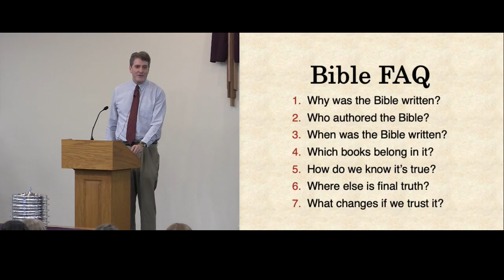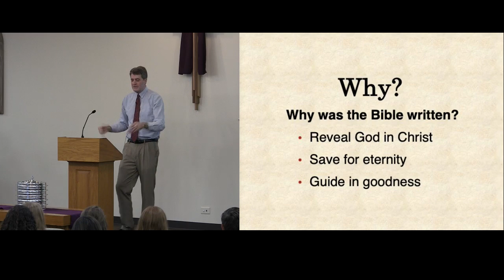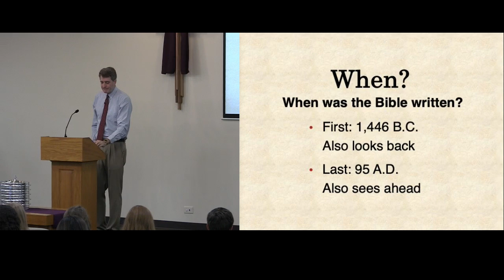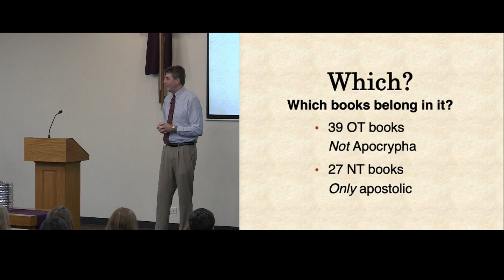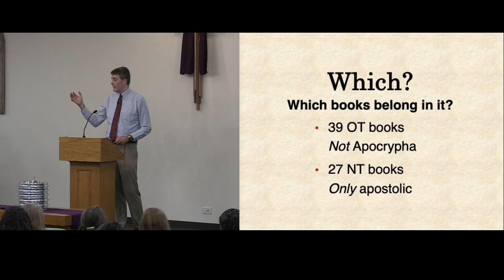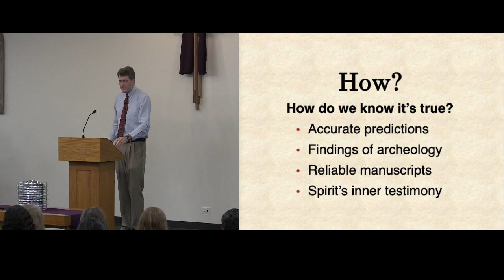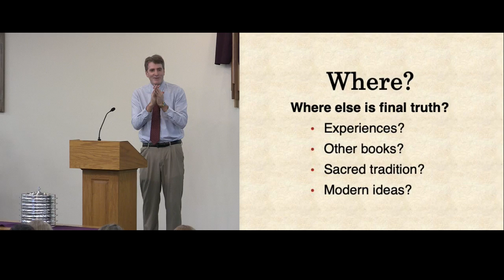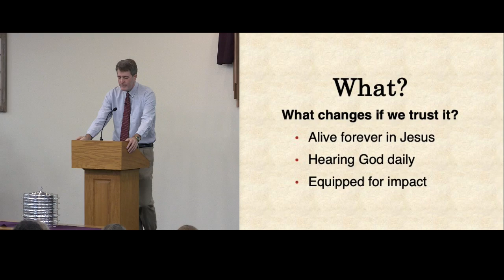07 30 23 Trusting the Bible Pastor David Feddes